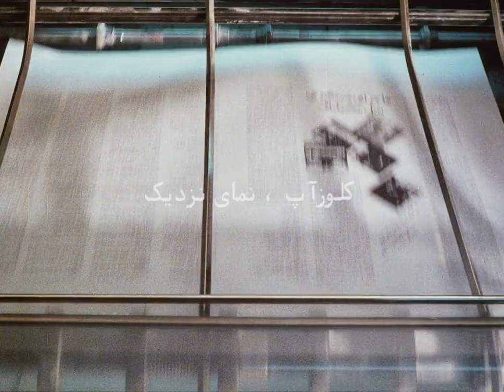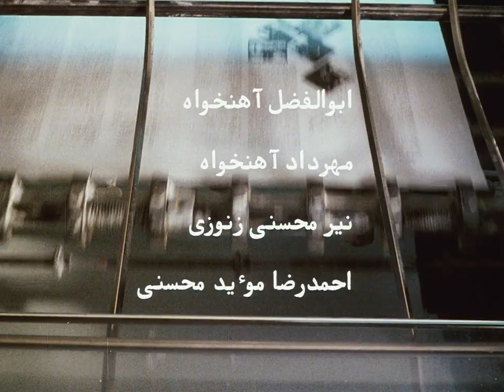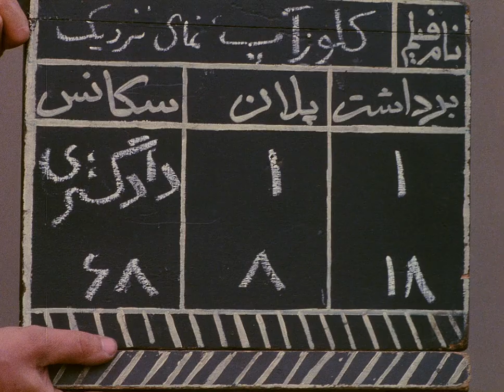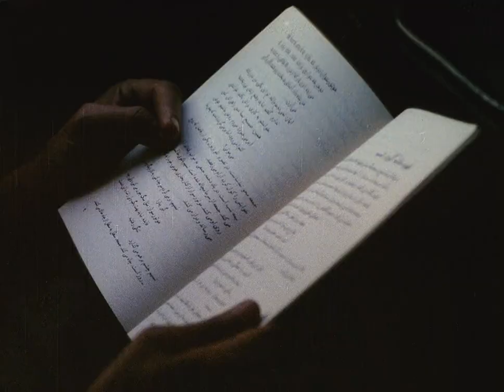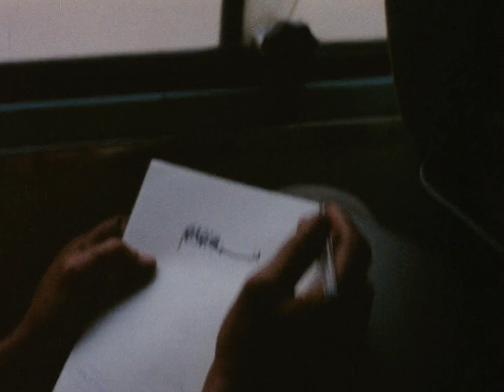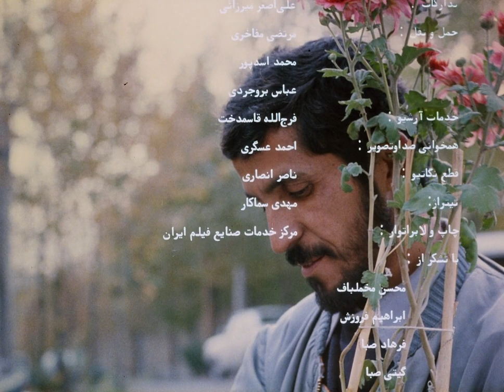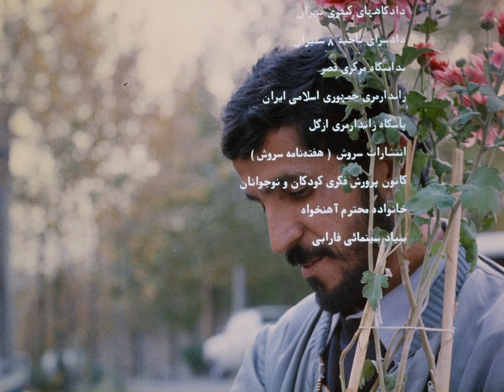Close-Up (1990)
From Letterboxd: "This fiction-documentary hybrid uses a sensational real-life event—the arrest of a young man on charges that he fraudulently impersonated the well-known filmmaker Mohsen Makhmalbaf—as the basis for a stunning, multilayered investigation into movies, identity, artistic creation, and existence, in which the real people from the case play themselves."